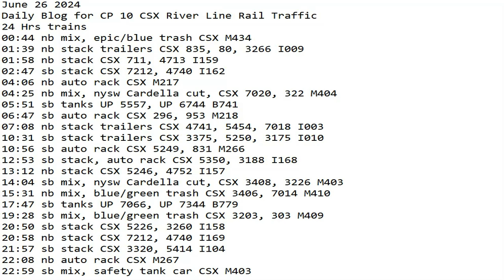June 26 2024 BigTrains.TV CP 10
24 Hrs trains
00:44 nb mix, epic/blue trash CSX M434
01:39 nb stack trailers CSX 835, 80, 3266 I009
01:58 nb stack CSX 711, 4713 I159
02:47 sb stack CSX 7212, 4740 I162
04:06 nb auto rack CSX M217
04:25 nb mix, nysw Cardella cut, CSX 7020, 322 M404
05:51 sb tanks UP 5557, UP 6744 B741
06:47 sb auto rack CSX 296, 953 M218
07:08 nb stack trailers CSX 4741, 5454, 7018 I003
10:31 sb stack trailers CSX 3375, 5250, 3175 I010
10:56 sb auto rack CSX 5249, 831 M266
12:53 sb stack, auto rack CSX 5350, 3188 I168
13:12 nb stack CSX 5246, 4752 I157
14:04 sb mix, nysw Cardella cut, CSX 3408, 3226 M403
15:31 nb mix, blue/green trash CSX 3406, 7014 M410
17:47 sb tanks UP 7066, UP 7344 B779
19:28 sb mix, blue/green trash CSX 3203, 303 M409
20:50 sb stack CSX 5226, 3260 I158
20:58 nb stack CSX 7212, 4740 I169
21:57 sb stack CSX 3320, 5414 I104
22:08 nb auto rack CSX M267
22:59 sb mix, safety tank car CSX M403